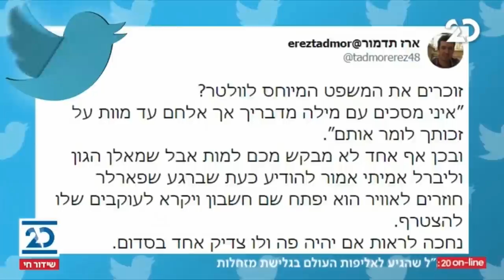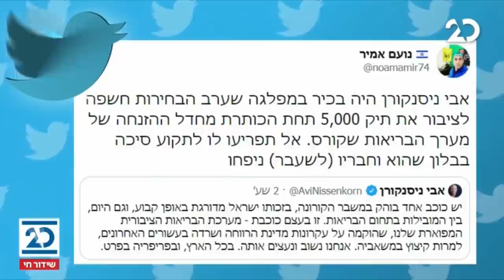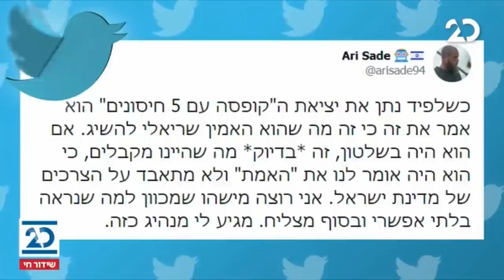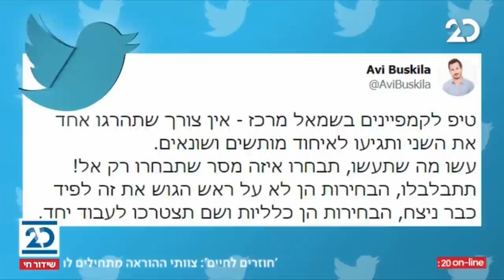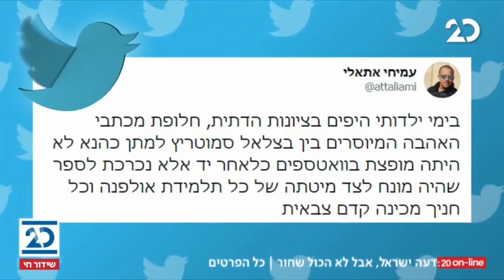ריקלין ושות' עם שמעון ריקלין | 11.1.2021 | התכנית המלאה